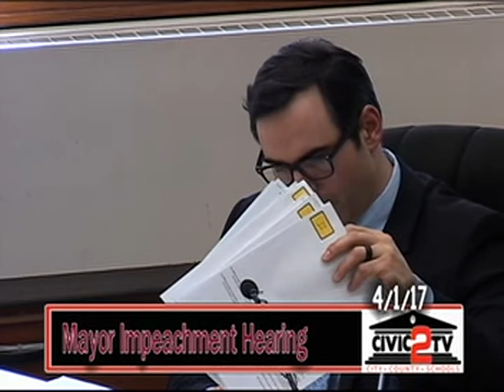April 1, 2017 Special Meeting Part 2